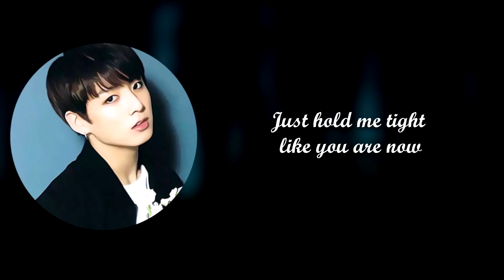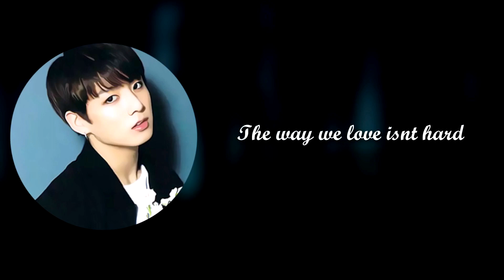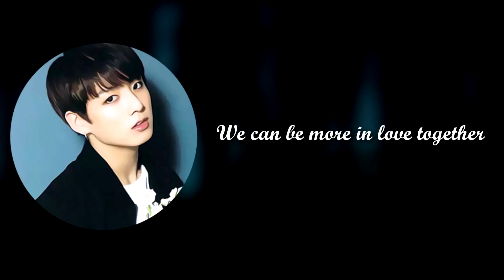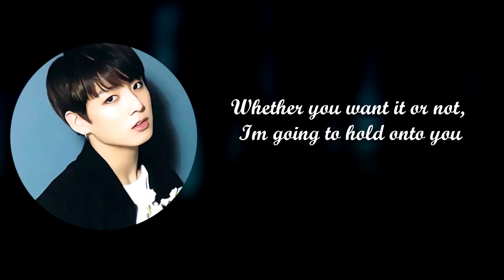[Acapella] Jungkook (BTS) - Only Then (All Vocal)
This is requested acapella by Chim Chim.
Please credit me if you use this in your youtube channel or everywhere. I really appreciate it ❤
If you want , you can request acapella, instrumental, or give me suggestion and advice for my video in
Hello guys! I'm happy to be back to upload new video of acapella :D
I'm sorry, in the past 2 weeks i couldn't be able to upload anything, because i had job entrance exam. Thank you for ur patience while waiting ur request to be uploaded, i'll try hard to make all your request ^^